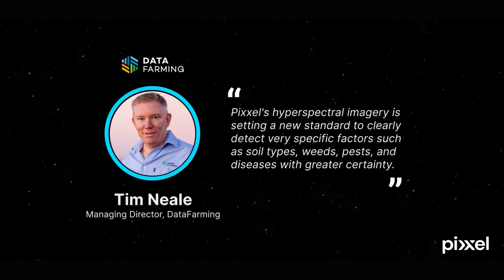First Light Images from Pixxel's Pathfinder Satellites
Excited to share the first set of hyperspectral images from Pixxel’s satellites! These images mark a major milestone & showcase all the hard work our team has put in.

To access your hyperspectral samples fill in the form today & explore the possibilities: